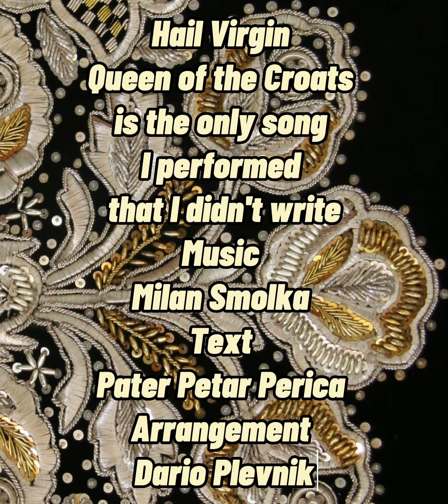ZDRAVO DJEVO SVIH MILOSTI PUNA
Hrvatski narod jako štuje blagdan Velike Gospe.
Pjesma Zdravo Djevo Svih Milosti Puna, je jedina pjesma koju sam izveo na Etnofest-u Neum 2012., a nisam ju napisao, nego aranžirao i snimio u svom studiju zajedno sa KUD-om Tamburica, Velimirovac.
Glazbu potpisuje Milan Smolka.
Tekst je napisao Pater Petar Perica koji je završio svoj plemeniti život mučeničkom smrću. Streljali su ga partizani zajedno s mnogim drugim uglednim Dubrovčanima i šest svećenika na otočiću Daksa 25. listopada 1944.